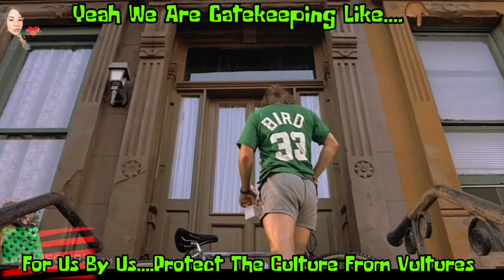Gatekeeping The Culture Like....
Editing by Princess Adah forHumbly Adah of Royal Culture Xpressions contact via Facebook. for pricing information Slideshows and other forms of media editing and graphic designs